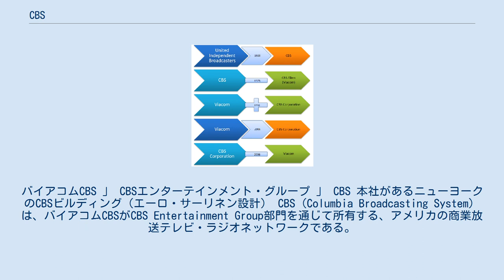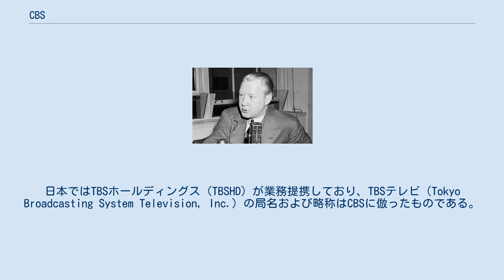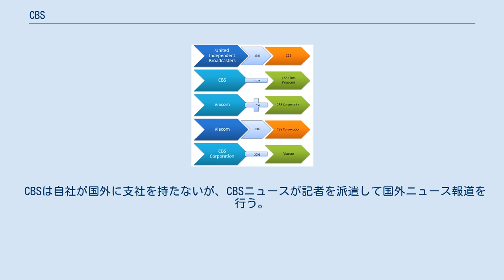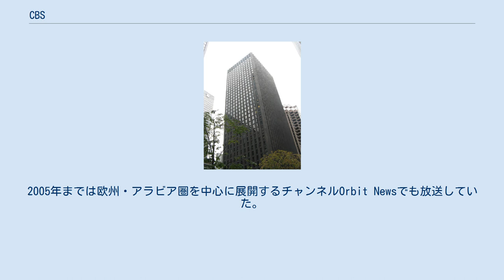CBS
バイアコムCBS 」 CBSエンターテインメント・グループ 」 CBS 本社があるニューヨークのCBSビルディング（エーロ・サーリネン設計） CBS（Columbia Broadcasting System）は、バイアコムCBSがCBS Entertainment Group部門を通じて所有する、アメリカの商業放送テレビ・ラジオネットワークである。
ニューヨークのCBSビルディングに本社を置き、ニューヨーク（CBSブロードキャスト・センター）とロサンゼルス（CBSテレビジョン・シティとCBSスタジオ・センター）に主要な制作施設と業務を置いている。
NBC、ABCと並ぶ3大ネットワーク（Big Three Television Network）のひとつで、最も早くラジオネットワークを築き上げたパイオニアでもある。
CEOはバイアコム（Viacom）のCEOだったレス・ムーンヴェス。
 1997年までは正式名称Columbia Broadcasting System（コロムビア放送）、略称CBSであったが改名して現在の正式名称となる。
愛称は「目・瞳」を表したロゴから「EYE（NETWORK）」と呼ばれる。
以前は視聴者層を選ぶ製作気質を持っていたこと、1950年までニューヨーク市のティファニー本社前に本社があったことなどから、時として「The Tiffany Network」とも呼ばれる。
 アメリカだけでなくカナダ、メキシコでも放送網を持つ。
日本ではTBSホールディングス（TBSHD）が業務提携しており、TBSテレビ（Tokyo Broadcasting System Television, Inc.）の局名および略称はCBSに倣ったものである。
 報道においては、中道寄りである。
 ウィリアム・サミュエル・ペイリー フランク・スタントン アイ・ラブ・ルーシー CBS経営体制の変化 CBSの「目」 CBSの「目」をモチーフにしたロゴが最初にデザインされたのは1951年10月17日、20日に初めてテレビ上で使われた。
グラフィックデザイナー、ウィリアム・ゴードンがデザインを出掛け、ペンシルベニア・ダッチのHex Signとシェーカー教のドローイングをモチーフとした。
それから数年後、ゴードンは新しいロゴを提案したが、社長フランク・スタントンに「目」のデザインは残すよう要求された。
 結局、ロゴはデザイン変更されることなく現在となってはCBSのロゴはアメリカで誰もが知る有名なロゴとなり、イギリスのAssociated Televisionなどは「目」のモチーフを真似るなど、しばしば世界のテレビ局で模倣が行われている。
ロゴは「Eyemark」とも呼ばれ、90年代後半Viacomとの合併まではCBSの国内外の放送名だった。
 CBSは自社が国外に支社を持たないが、CBSニュースが記者を派遣して国外ニュース報道を行う。
CBSニュースが制作する番組は提携関係にあるイギリスのSky News（Sky NewsはFOXニュースをオーナーに持つニューズ・コーポレーションの子会社）やオーストラリアのNetwork Tenでも放送。
2005年までは欧州・アラビア圏を中心に展開するチャンネルOrbit Newsでも放送していた。
 ^ “アメリカＣＢＳテレビとの包括契約を更新”. TBSテレビ総務局広報部（2011年12月7日作成）. 2019年12月27日閲覧。